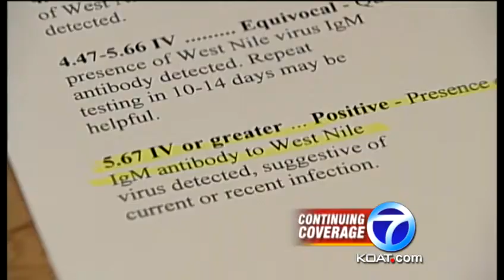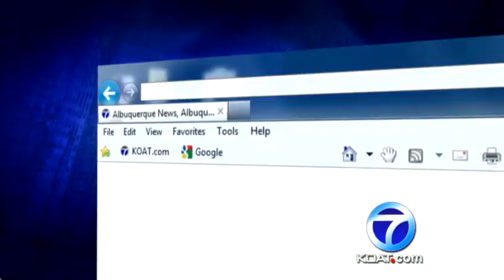Local man fights west nile virus